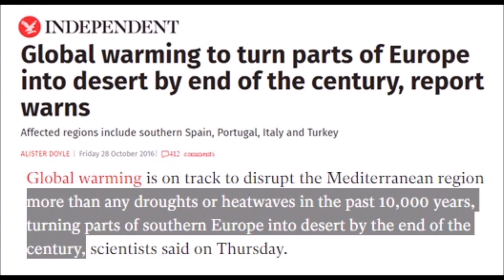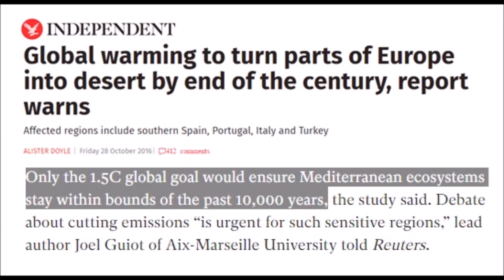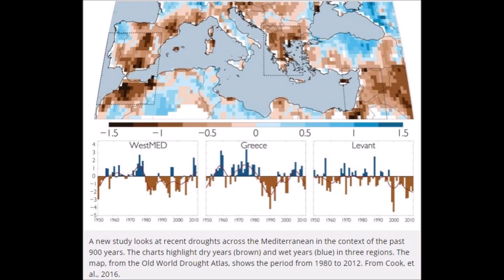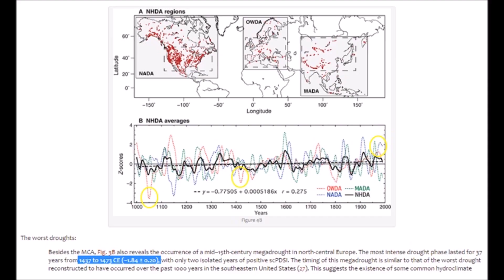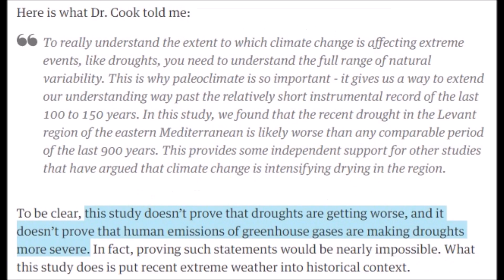Fake Mega-Drought Across the Mediterranean | Mini Ice Age 2015-2035 (251)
Claims of the worst drought in 900 years are an outright fabrication. I present to you graphs and reconstructions clearly showing nothing of the sort. They think the problem can be solved by a new IPCC initiative to limit the drought.

Syria’s Drought Likely Its Most Severe in More than 900 Years
Global warming to turn parts of Europe into desert by end of the century